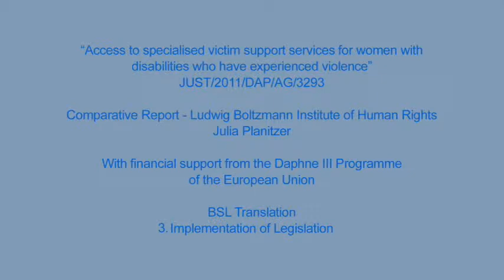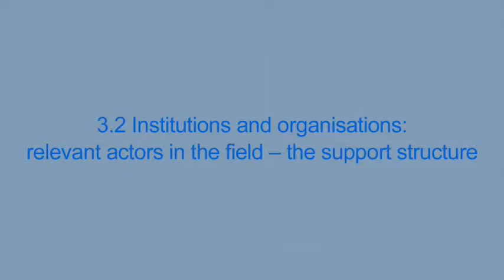BSL Part 3 Disabled women and violence 4 country report edit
BSL Signing is by Tessa Padden.